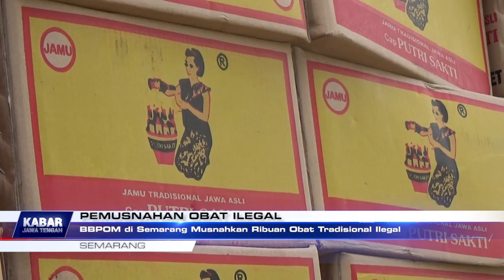BBPOM di Semarang Musnahkan Ribuan Obat Tradisional Ilegal